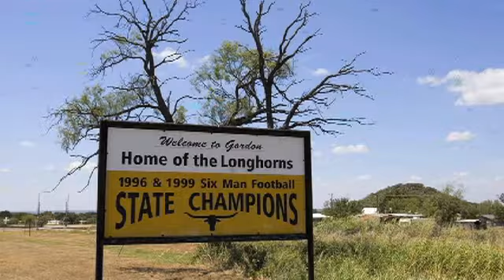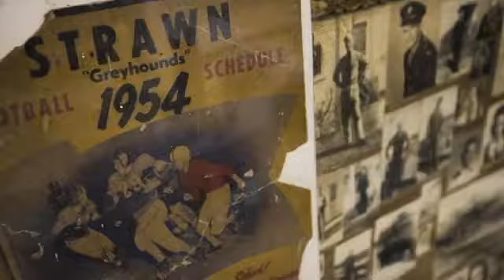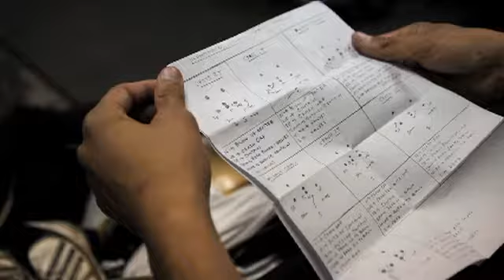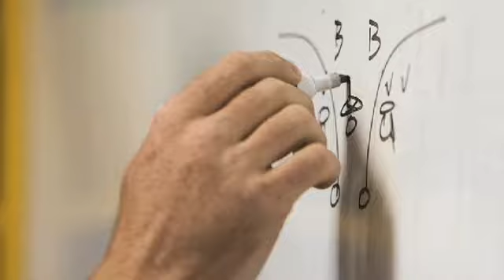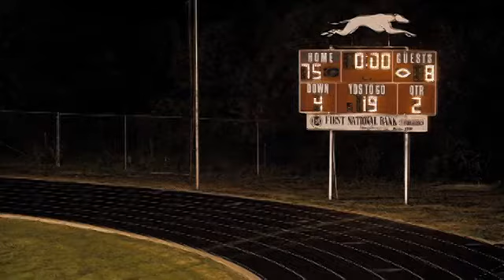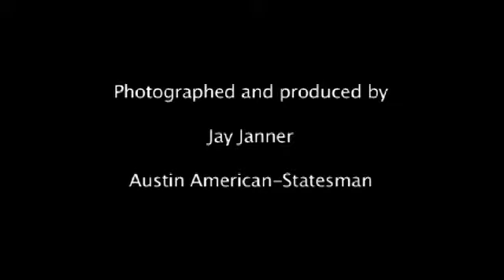Gordon vs. Strawn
Gordon and Strawn have played one another in football since 1923. The two public high school schools in Palo Pinto County are so small now that their teams play six-man football. But their rivalry is no less intense. Jay Janner AMERICAN-STATESMAN